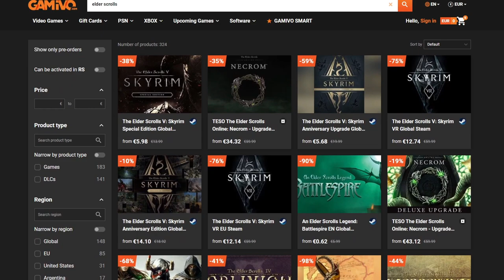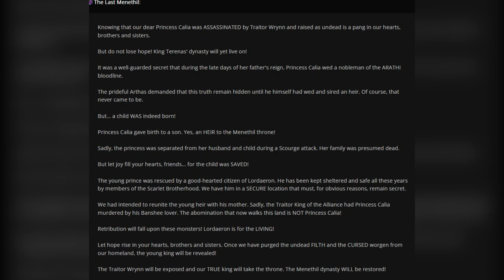Scarlet Crusade Joins Alliance?! Monastery Revamp Datamined 10.1.5!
Scarlet Monastery of Old has been datamined in 10.1.5 as well as the model of Saidan Dathrohan!

We have been getting a lot of Scarlet Crusade hints these past few years especially with the Scarlet crusade leaflets back in BFA, but now not only have we discovered new Scarlet Crusade cosmetics and shields but we have datamined a lot of new Scarlet Monastery work in progress in 10.1.5.

Not only did we find the corrupted ashbringer as a questline but we have discovered the model of Saidan Dathrohan and hints that the place called the Scarlet Monastery of Old could be coming soon. With the big changes to the Alliance and the timeskip could we be seeing the Scarlet Crusade returning in the very near future?